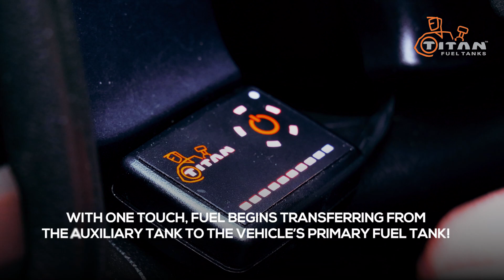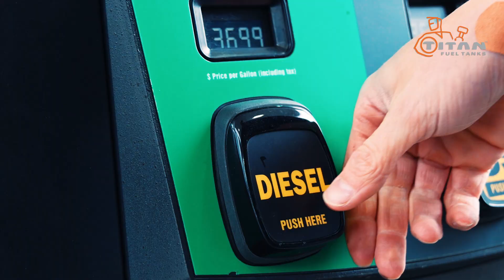The Compact 40 Gallon TITAN Travel Trekker™ - a game-changer in auxiliary fuel systems!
Introducing the compact 40 Gallon TITAN Travel Trekker™ - a game-changer in auxiliary fuel systems! This innovative tank works great with almost all full-sized diesel trucks. That includes half ton pickups with utility beds, those equipped with a RamBox®, and those equipped with a factory 5th wheel package such as the short bed Ram. Additionally, it will fit many mid-sized vehicles like the Colorado/Canyon and many other trucks with tight and limited bed space.

Crafted from our renowned military-grade, cross-linked polymer, it's tougher than steel and longer-lasting than aluminum, setting new standards for durability. We routinely test our tanks using state-of-the-art computer simulations as well as physical drop tests. We fill our tanks completely full and drop them 30 feet onto a steel plate- never losing a drop of liquid. They are so tough and well-proven that we back them with a Lifetime Warranty.

There are no welds to fail and if you ever accidentally run your gooseneck hitch into your Travel Trekker™ you will find it springs right back into shape. Also, soap, water and perhaps a little furniture spray polish is all you need to keep your tank looking new. The Travel Trekker™ is baffled to minimize fuel sloshing and compact enough that it can be installed in full-sized pickup beds without interfering with most in-bed hitches and tonneau covers.

TITAN’s Electronic Controller provides complete fuel control with a single touch. The operator has complete and total flexibility in managing how extra fuel capacity is used. The fuel can be held in reserve or transferred on-the-go as the need arises. The controller’s illuminated user interface indicates the tank’s fuel level and features a single-touch button that starts the fuel transfer sequence. With one touch, fuel begins transferring from the auxiliary tank to the vehicle’s primary fuel tank, the pump will run for approximately 10 minutes, transferring 5 gallons of fuel. If the primary tank fills during that time, the pump will automatically stop pumping fuel. A great feature is that TITAN’s Controller only requires a power wire and a ground. It does not invade the trucks wiring harness or computers.